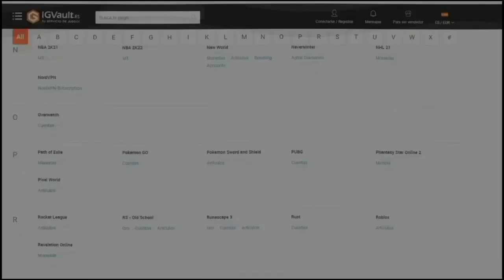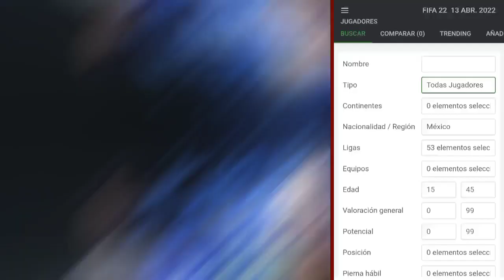Nueva Actualizacion de Plantillas LIGA MX FIFA 22 / Mexicanos en el extranjero suben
Nueva Actualizacion de Plantillas LIGA MX en FIFA 22 y Mexicanos en el extranjero siguen subiendo.